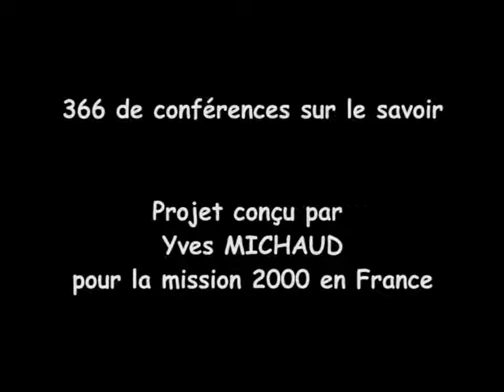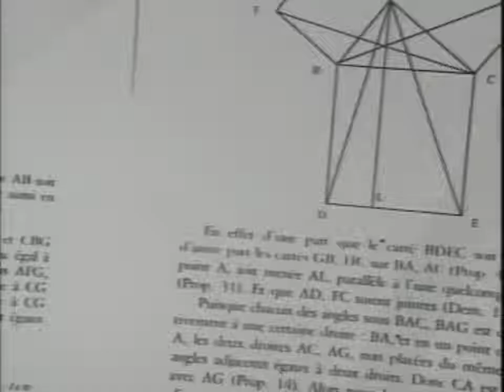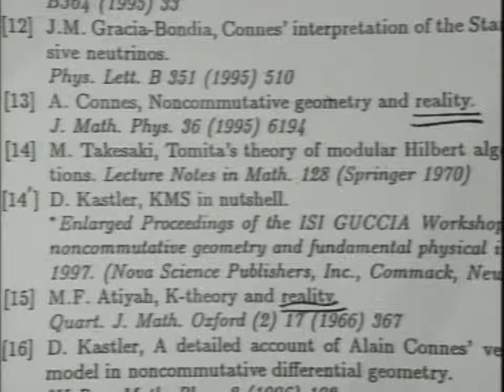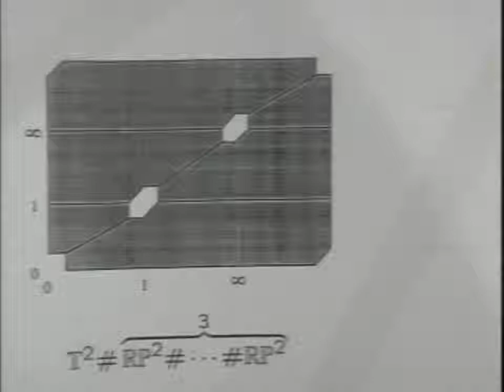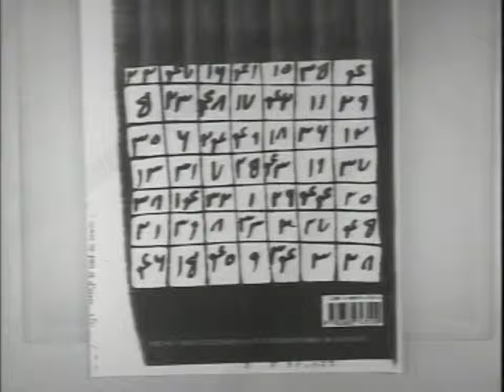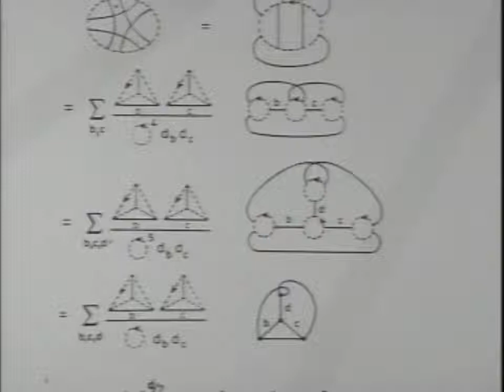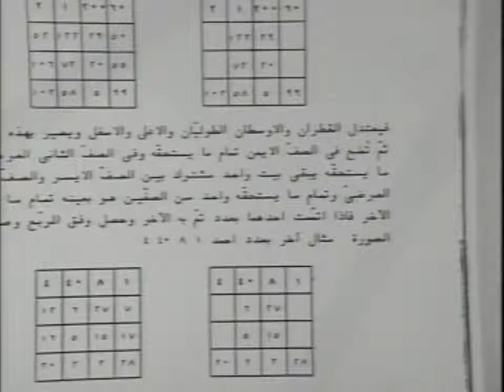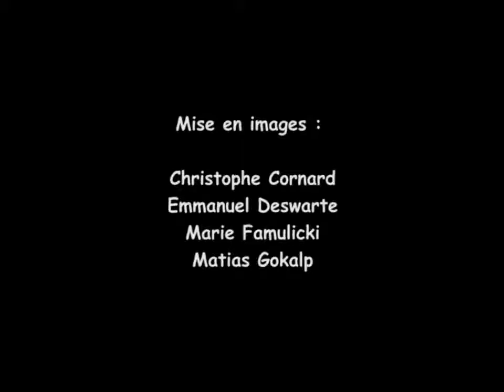MATHÉMATIQUES ET RÉALITÉ par Pierre Cartier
Conférence du 14 janvier 2000 par Pierre Cartier. Nous voulons insister sur le cycle de rétroaction des mathématiques et de la réalité, prise dans son sens social et technologique. Les caractéristiques principales des mathématiques nous semblent les suivantes : a) Dégager et organiser un savoir-faire de nature combinatoire : numérations de plus en plus performantes pour traiter de nombres de plus en plus grands, description de formes géométriques et d'agencements. b) Créer des formes nouvelles qui serviront à modeler le monde (architecture, paysages, instruments techniques). c) Inventer et imposer un ordre : les nombres dans l'ordre économique (ou monétaire), les règles d'organisation. d) Garantir le fonctionnement et l'efficacité des procédures mathématiques : démonstrations, algorithmes, non-contradictoires. Le monde régulé par les mathématiques veut minimiser la part des aléas. De larges pans des mathématiques (calcul des probabilités, fractales, ondelettes) sont consacrés à la découverte d'un ordre sous-jacent au désordre apparent. Dans cette perspective, le développement historique des mathématiques, leur validité théorique ou publique, le degré de certitude qu'elles procurent, leurs fondements et leur unité (plus organique que logique), tous ces problèmes se présentent sous un jour nouveau.